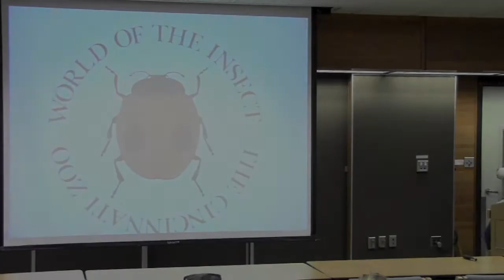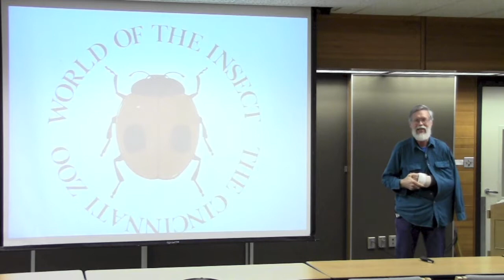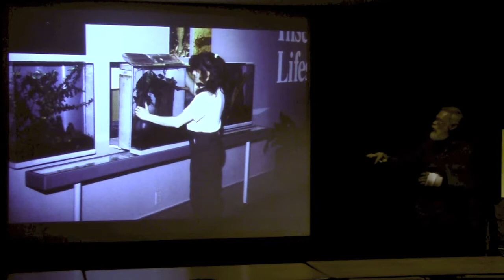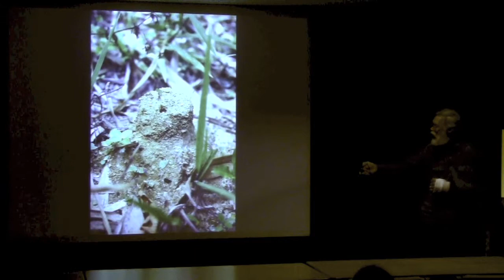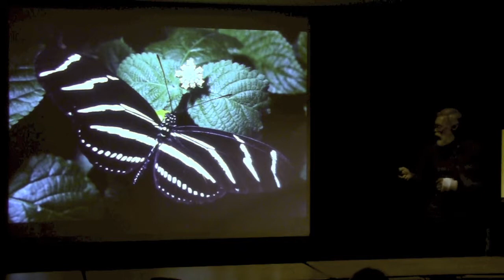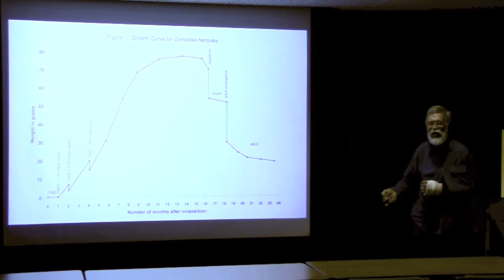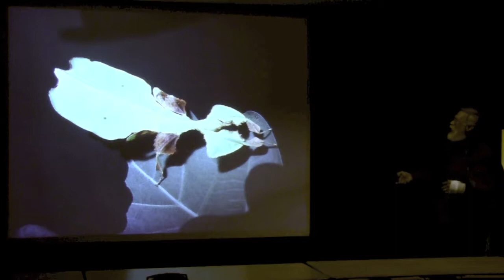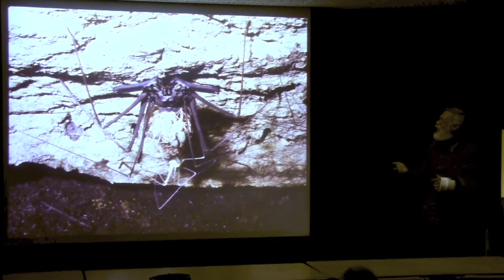Centennial Lecture Series: Milan Busching - The Use of Live Insects in Educational Displays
01/10/13 - Milan Busching - The Use of Live Insects in Educational Displays -or- This Place is a Zoo!